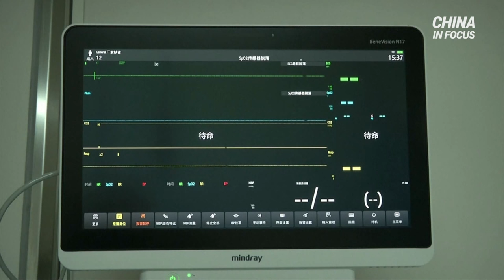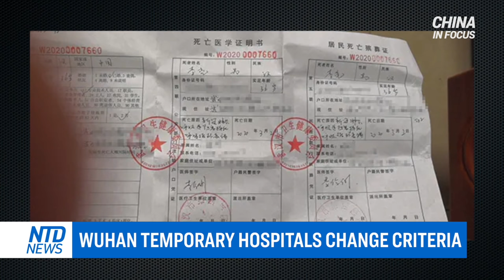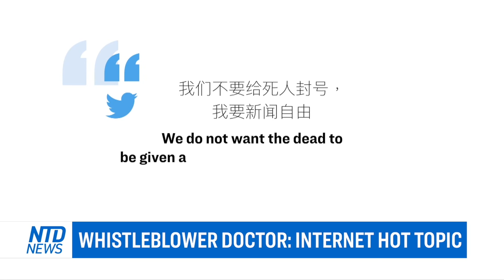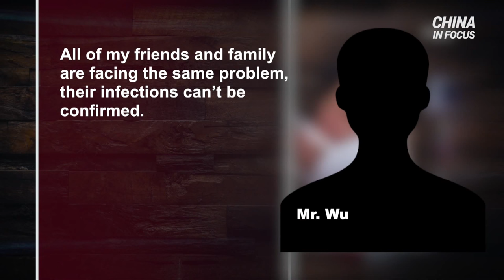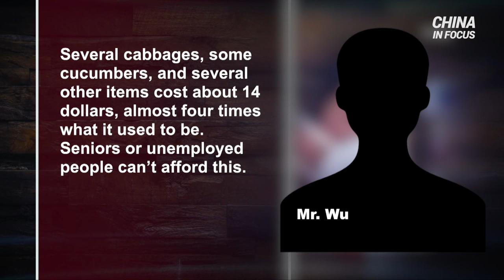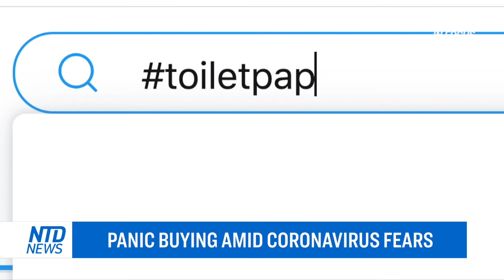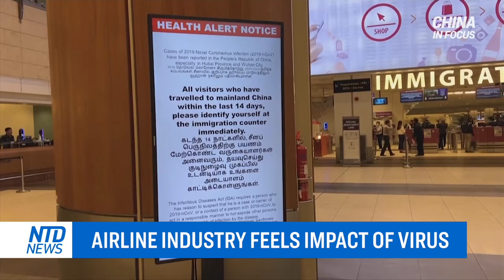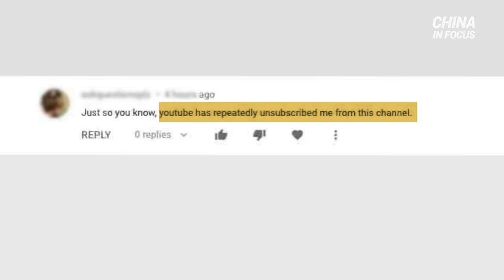Wuhan man says hospitals kick out cancer patients to make room for coronavirus patients;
Chinese authorities are pushing people to return to work amid the floundering economy due to the virus outbreak. But there are reports of confirmed cases emerging in factories, raising fears.

A man from Wuhan told us local hospitals have kicked out patients with other illnesses, like cancer, to make room for coronavirus patients. He added fifteen of his relatives and friends in Wuhan were confirmed to have the coronavirus. Three of them have already died.

The first reported case of human-to-animal transmission. HongKong authorities have confirmed a dog contracted the coronavirus from its owner.

Supermarkets around the world are running out of toilet paper and other items amid fear of the virus. We interviewed a psychologist to find out the reason why.